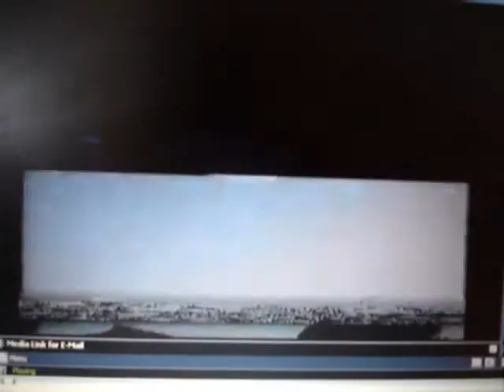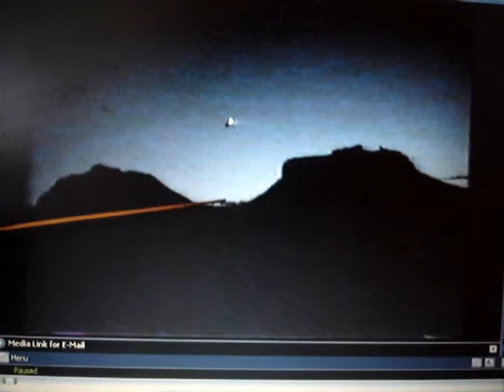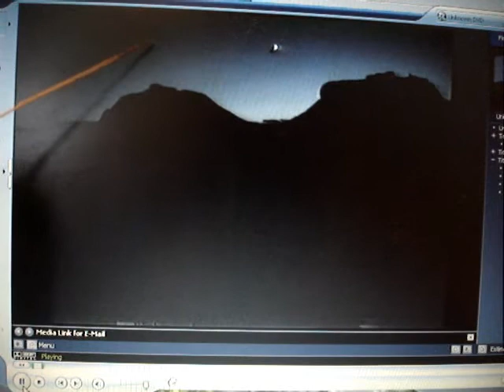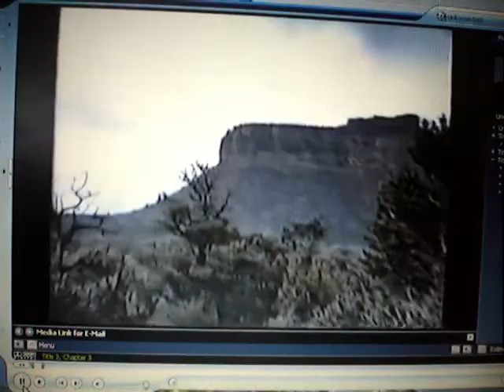A True UFO story. it happened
sorry on the quality, believe this story or don't. totally changed my view of reality. Long Version Posted, too. At the end is another sighting story from my brothers place near San Jose State University.  these are my 2 ufo stories. In 1987 I was riding my Moto-Morino 501 Camel dualsport on a very long desert vacation. Elevation at camp is 6000 ft...  Richard F Haines (google him) saw the original video and has a copy. . (My old name "hypnotstcollector" is partly from a hypno-session with him and also from some Stanford experiments i took part in. it cant be done)  I give the latitude and Longitude, google earth that and look at the area. No place like Utah